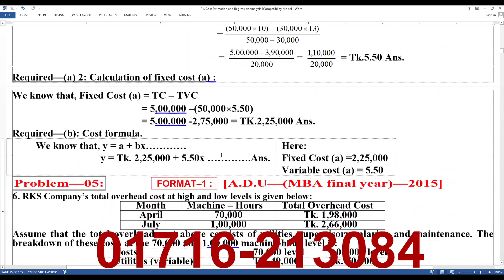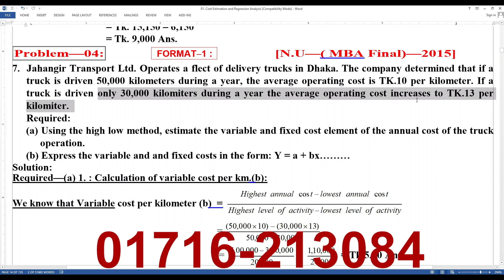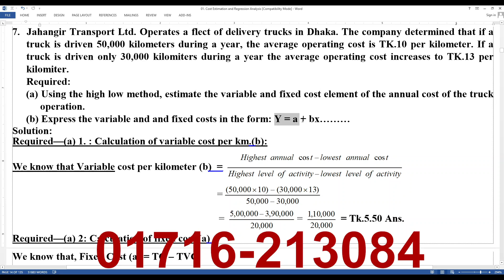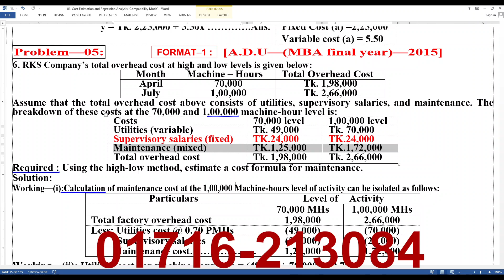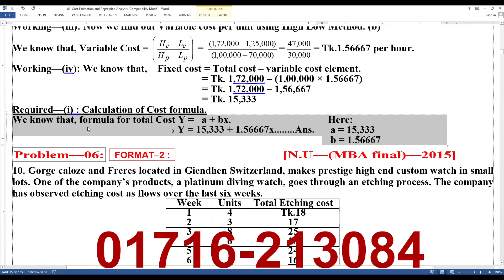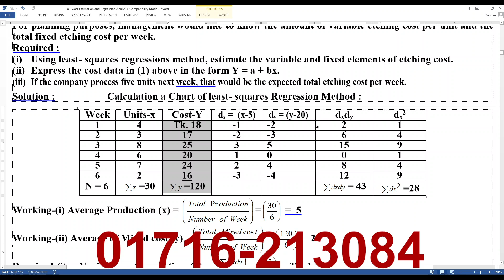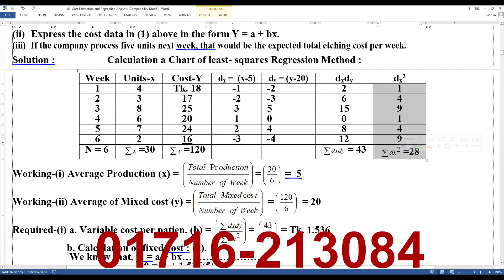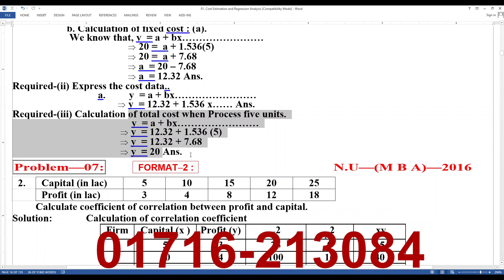M B A- Advanced Cost Accounting // 7 in one //2015